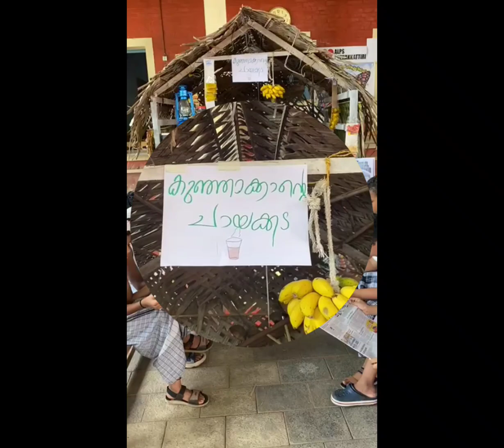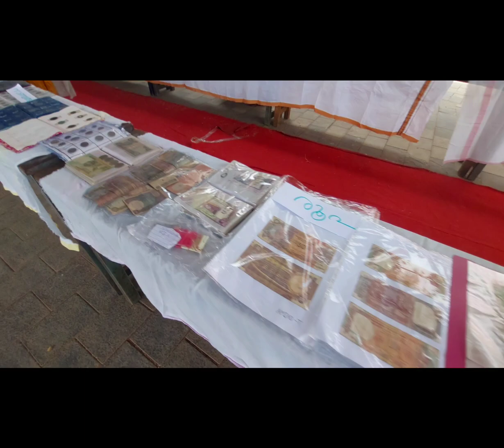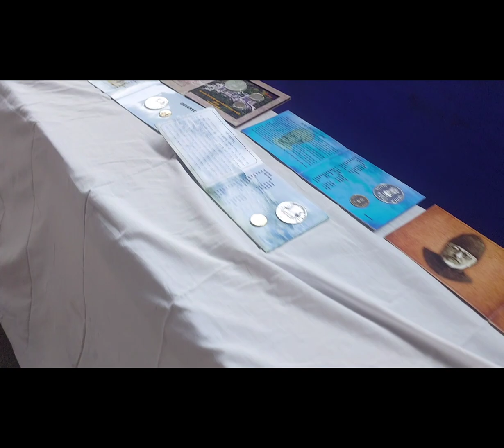പഴമയുടെ പെരുമ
പൈതൃക സമ്പത്തിനെ കുഞ്ഞു മനസ്സുകളിൽ പുതുമയുണർത്തുന്ന ഒന്നായി അവതരിപ്പിക്കാൻ പുഴക്കാട്ടിരി എ എൽ പി സ്കൂളിൽ പഴമയുടെ പുതുമ എന്ന പ്രദർശനം സംഘടിപ്പിച്ചു. ജനമനസ്സുകളിൽ കൗതുകമുണർത്തുന്ന രീതിയിലുള്ള പ്രദർശനമായിരുന്നു നടന്നത്. പുരാതന കാല ഉപകരണങ്ങളായ വെള്ളിക്കോൽ , വിത്തുകൂട്ടി,കരി,നുകം മുതലായവയിൽ തുടങ്ങി ആധുനിക ഉപകരണങ്ങളായ വെയിംഗ് മെഷീൻ, ഗ്രൈന്റർ,ഇൻഡക്ഷൻ കുക്കർ എന്നിവ വരെ പ്രദർശനത്തെ ആശ്ചര്യാത്മകമാക്കി പുഴക്കാട്ടിരി പഞ്ചായത്ത് പ്രസിഡന്റ് ശ്രീമതി ഉമ്മുക്കുൽസു ഉദ്ഘാടനം നിർവഹിച്ച പരിപാടിയിൽ PTA പ്രതിനിധികളുടെയും അധ്യാപകരുടെയും രക്ഷിതാക്കളുടെയും സജീവ സാന്നിധ്യമുണ്ടായി